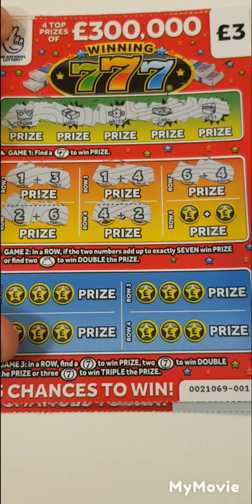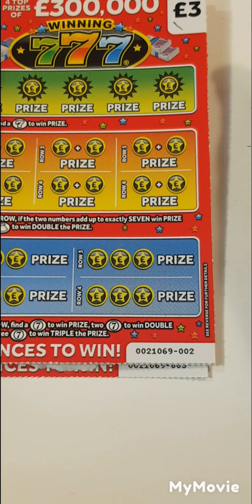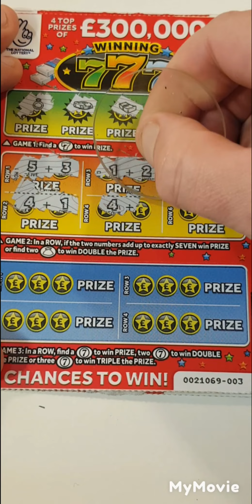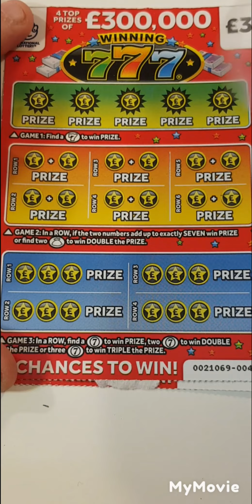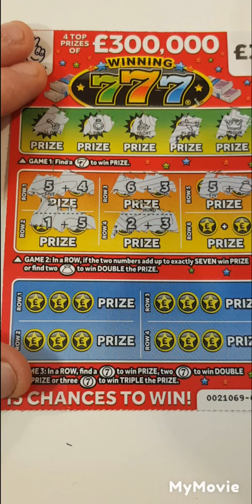😎how much can I get back on a 15 Pound scratchcard session😎